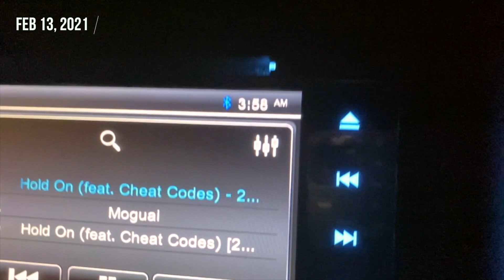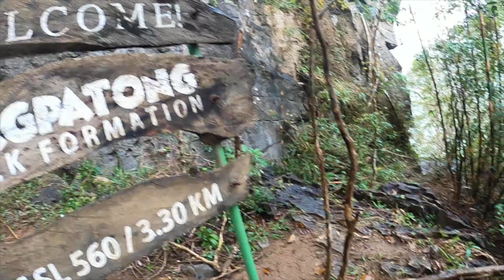NAGPATONG ROCK FORMATION + TUNG-TONG FALLS | VALENTINES 2021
Overnight Mountain and Falls trip for only Php 1,760!
(Excluding Food)

NAGPATONG ROCK FORMATION (560 MASL)
Brgy. Cuyambay Tanay, Rizal
Php100 - Registration Fee
Php500 - 1:5 Tourguide Fee
Php20 - Entrance Fee

TUNG-TONG FALLS
Php10 - Entrance Fee
Php250 - 1:5 Tourguide Fee

TREASURE MOUNTAIN
Php500 - Tent Rental (good for 2pax)
Php200 - Sleeping Mat
Php200 - Overnight Entrance